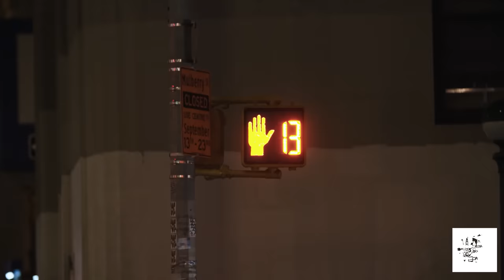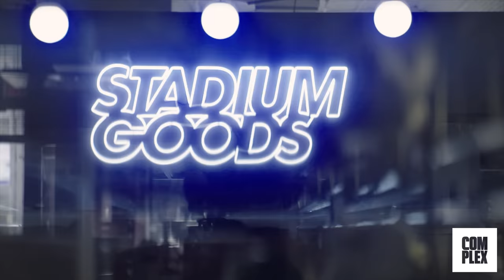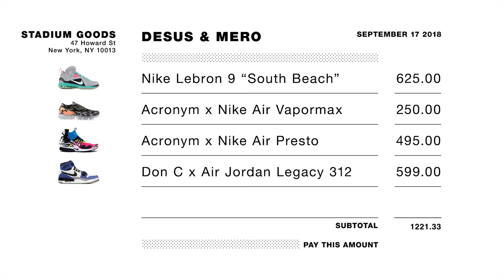Desus and Mero Go Sneaker Shopping with Complex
Comedians Desus and Mero go Sneaker Shopping with Complex's Joe La Puma at Stadium Goods in New York City and talk about the Bronx's favorite sneakers, their favorite Jordans, and never repeating an outfit on their show "Desus & Mero."